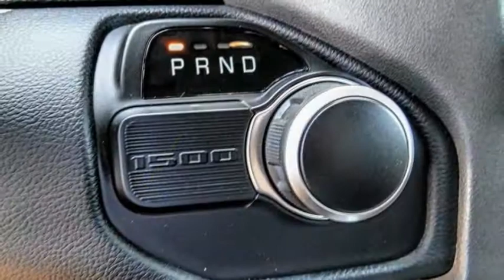2021 Ram 1500 VAN NUYS LOS ANGELES SAN FERNANDO VALENCIA CANOGA PARK RM212552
2021 Ram 1500 BIG HORN/LONE STAR

RUSSELL WESTBROOK CHRYSLER DODGE JEEP RAM PROUDLY SERVICING VAN NUYS, LOS ANGELES, SAN FERNANDO, VALENCIA, CANOGA PARK, & SURROUNDING SOUTHERN CALIFORNIA LOCATIONS. THIS GRAY 2021 Ram 1500 IS EQUIPPED WITH A HEMI 5.7L V8 Multi Displacement VVT, AUTOMATIC TRANSMISSION, AND RECEIVES AN ESTIMATED . CONTACT RUSSELL WESTBROOK CHRYSLER DODGE JEEP RAM OF VAN NUYS TO SCHEDULE A TEST DRIVE AND TAKE THIS 2021 Ram 1500 HOME TODAY, OR VISIT OUR SHOWROOM CONVENIENTLY LOCATED AT 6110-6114 VAN NUYS BLVD VAN NUYS, CA 91401. STOCK #: RM212552 | 2021 Ram 1500 BIG HORN/LONE STAR POWER WINDOWS ALLOY WHEELS TRACTION CONTROL 2021 Ram 1500 BIG HORN/LONE STAR Russell Westbrook Chrysler Dodge Jeep Ram of Van Nuys is driven and focused to ensure the highest customer satisfaction. A team above all, but above all a team. STOCK #: RM212552 | VIN: 1C6RREBT7MN709512 | 2021 Ram 1500 BIG HORN/LONE STAR POWER WINDOWS ALLOY WHEELS TRACTION CONTROL Russell Westbrook CDJR of Van Nuys